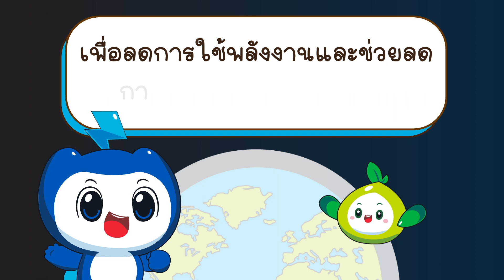GC |ชวนปิดไฟ Earth Hour เสาร์ที่ 25 มีนาคมนี้ 20.30-21.30 น.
Earth Hour เสาร์ที่ 25 มีนาคม ปีนี้
GC ชวนทุกคนช่วยกันปิดไฟ
1 ชั่วโมง เวลา 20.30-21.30 น.
เพื่อลดการใช้พลังงานและช่วยลดการปล่อยก๊าซเรือนกระจก

รู้มั๊ยว่า ตั้งแต่ปี 2551 – 2565 ที่เราช่วยกันปิดไฟ 1 ชั่วโมงเพื่อโลก
เฉพาะกทม. สามารถลดการใช้ไฟฟ้าได้ถึง 22,476 เมกะวัตต์ ลดการปล่อยก๊าซคาร์บอนไดออกไซด์
ได้ 12,255 ตัน คิดเป็นมูลค่า 81 ล้านบาท เลยน้าาาาาา

ขอบคุณข้อมูลจาก website สำนักสิ่งแวดล้อม กรุงเทพมหานคร